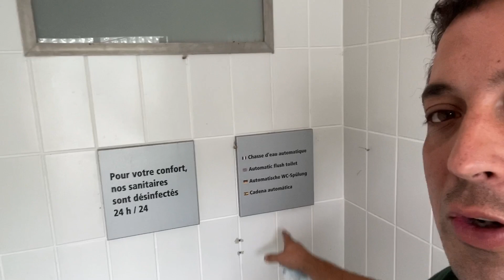🇪🇸 ESPAÑA CONTRATA Transportistas EXTRANJEROS 🙋‍♂️ Tu oportunidad ? 🤷‍♂️